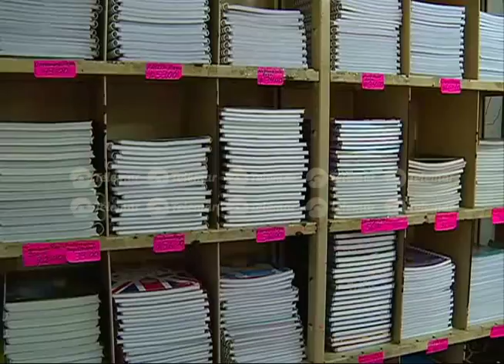Realizan operativo "regreso a clases": Verifican promociones sean claras y detalladas